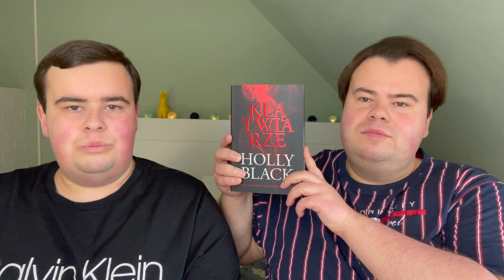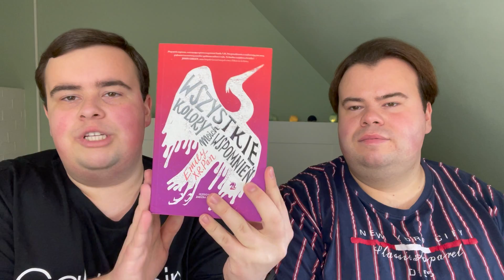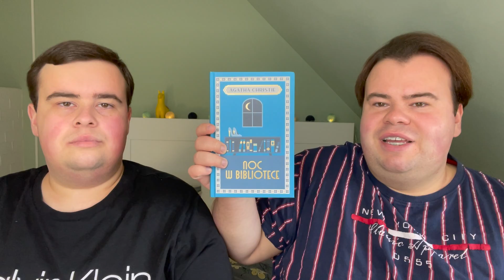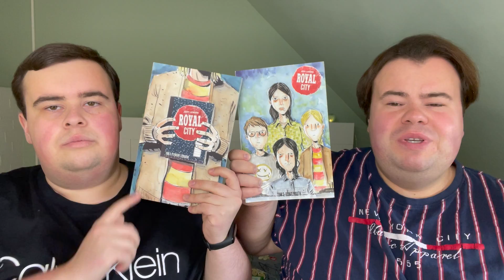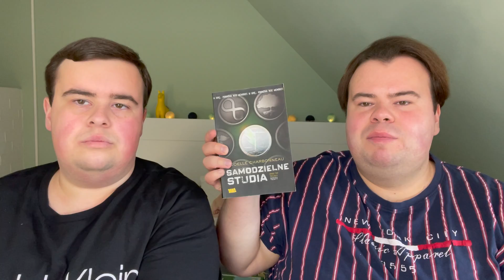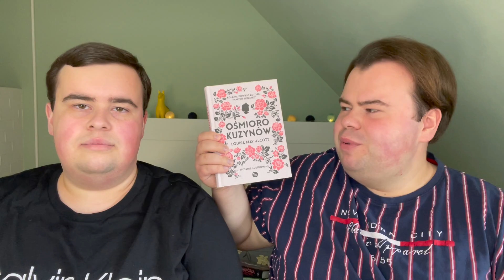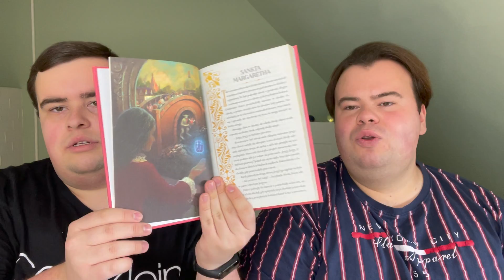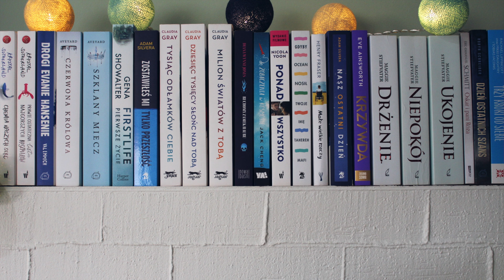Ponad 60 książek 🤗 | BOOKHAUL i pierwszy UNBOXING na kanale! 🐢🐢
Oglądając ostatni Bookshelf Tour mogliście zobaczyć wszystkie książki na naszym regale. 📚 Jednak od tamtego czasu poszaleliśmy z zakupami i dzisiaj pokażemy Wam ponad 60 nowych książek: klasyki, komiksy i dużo fantastyki! ✨

NASZE PODPISY:
🐢M - Mikołaj
🐢S - Sławek